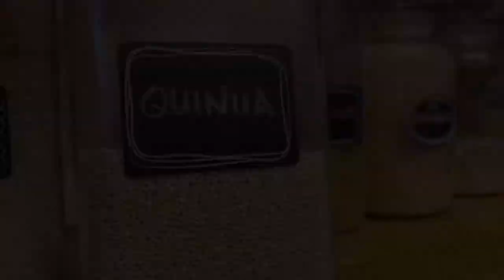Quinoa Balls for kids | healthy easy recipe